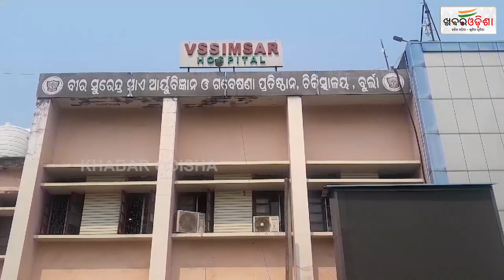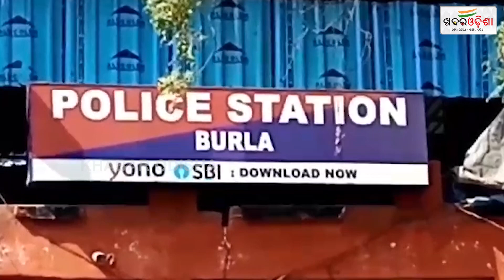ଲୁଟେରାକୁ କୋର୍ଟ ଚାଲାଣ କଲା ପୋଲିସ | Khabar Odisha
ଲୁଟେରାକୁ କୋର୍ଟ ଚାଲାଣ କଲା ପୋଲିସ